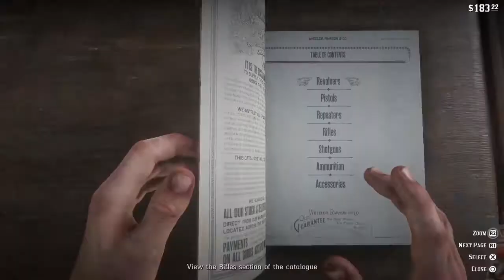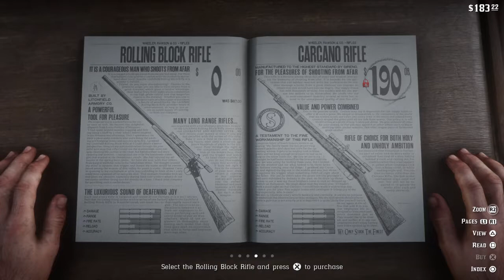Steeling Sheep and Savin Strauss [Red Dead Redemption 2] (PS4 Edition) pt15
Let's play Red Dead Redemption 2 pt15